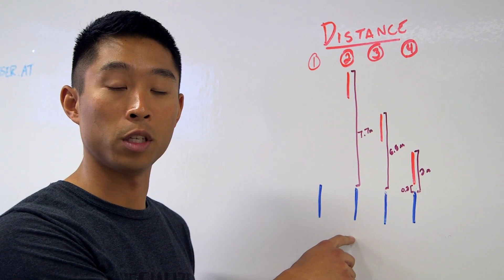The Win Tunnel: The Draft Debate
In this episode we get a little help from Bevan Docherty and Ben Hoffman and finally answer the draft rule dilemma in Triathlon.